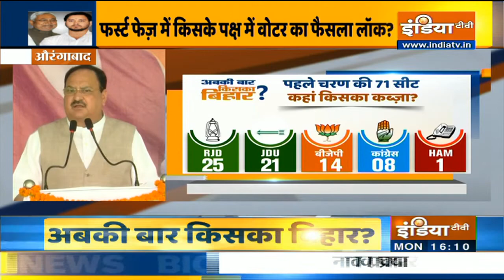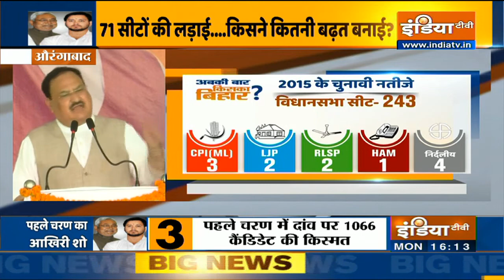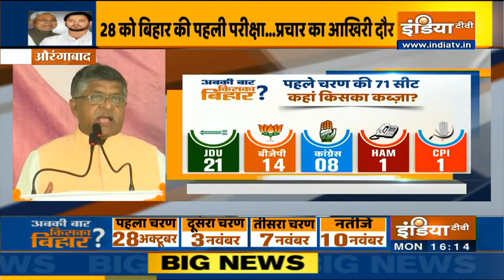BJP-RJD show strength hours before first phase of Bihar Polls